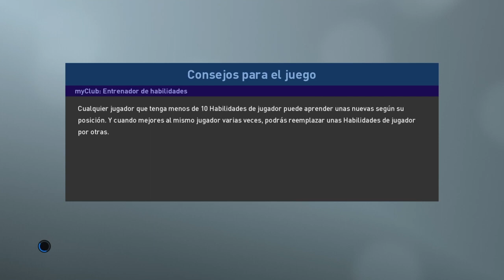ALIANZA VS INTERNACIONAL - COPA LIBERTADORES PES 2019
Incleible presion del equipo brasileño en modo invencible